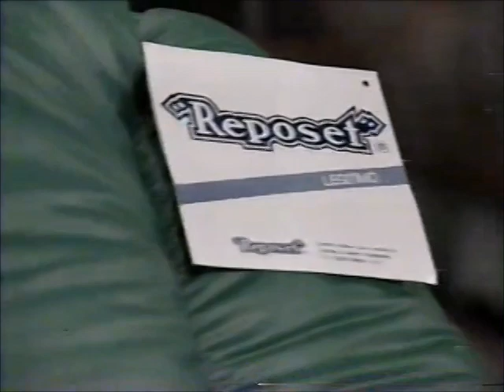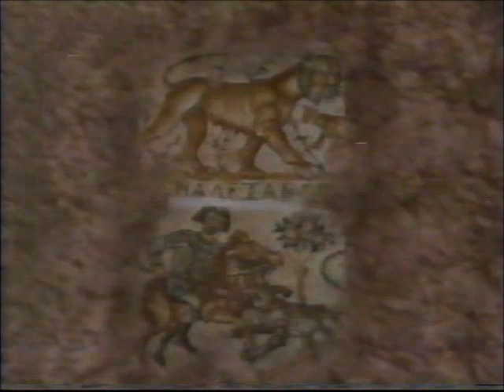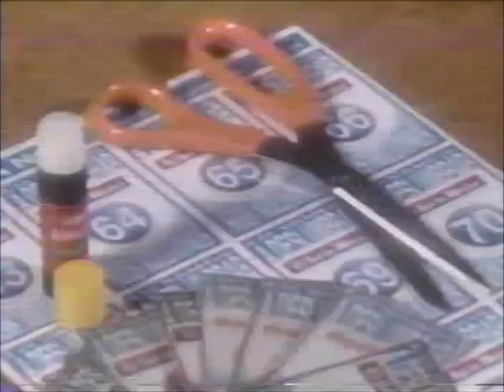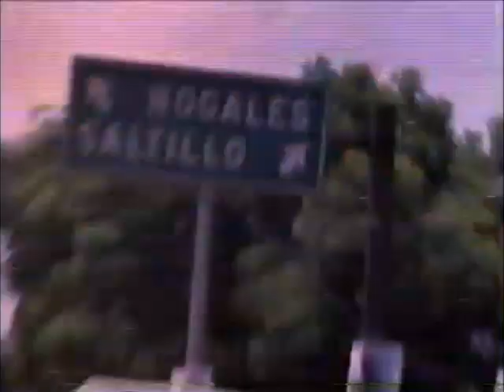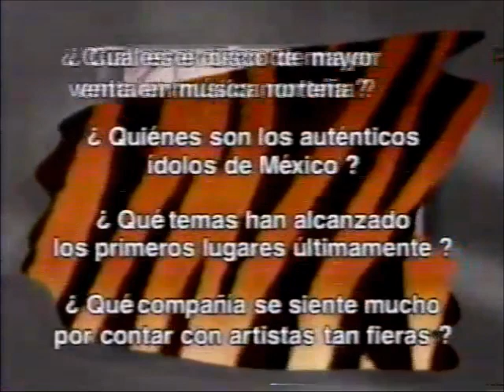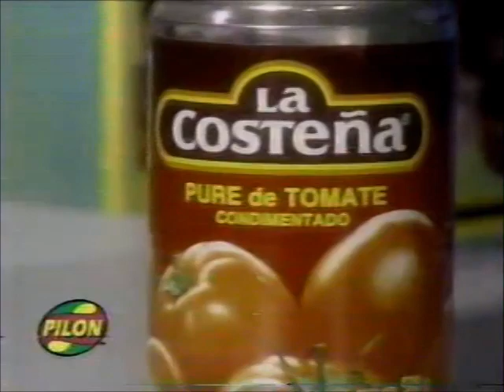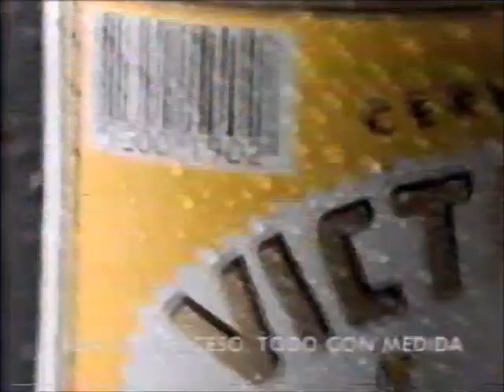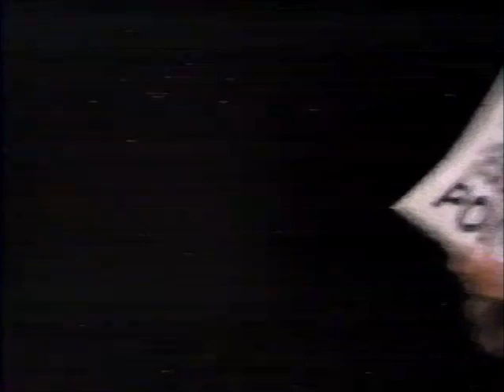CMLL TV (March 18th, 1995)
(Taped at Arena Coliseo in Mexico City on March 10th)
1) Atlantis/Negro Casas/Ultimo Dragon vs Dr. Wagner Jr/Mocho Cota/Pierroth Jr.
2) Los Chacales (Bestia Salvaje, Emilio Charles Jr. & Sangre Chicana) vs Corazon de Leon/La Fiera/Vampiro Canadiense